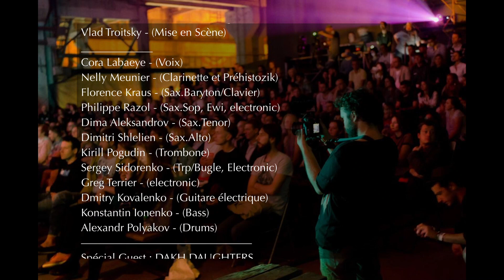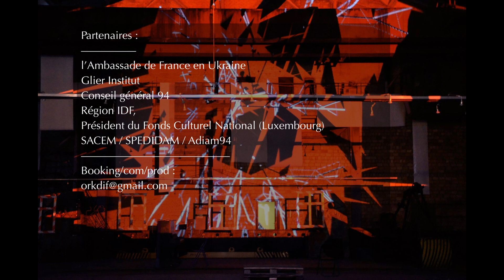2-ORKESTRONIKA :: Resist[r]ance Kiev - Feuillet D'Hypnos [Part 1]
► Feuillet d’Hypnos [Part 1 à 4]
La partie rythmique en 7/4 est installé dans une couleur Trip-Hop et se développe avec des polyrythmies complexes faite de valeurs irrationnelles en 4p3, 5p3, 7p3. Malgré que le titre soit emprunté au poète René Char, le texte dit ici sont du poète Gherasim Lucas. Au fil des 4 parties plusieurs paysages sonores et rythmiques sont explorés passant d'une écriture lyrique à celle plus sauvage d'un Rock Prog sur la transition 1.
SOMMAIRE
00:00 générique
00:29 music
02:41 écran fin
Réalisation du concert filmé de Irina Stetsenko
Montage des vidéos : Patrick Fradet
► Direction artistique : Patrick Fradet
►Artistes et techniciens du spectacle :
Patrick Fradet (Composition, direction & électronic)
Thibault Walter (Vidéo)
Jérôme Tranche (Mise en Son)
Irina Stetsenko (Son Dakh Daughters)
Cora Labaeye (Voix)
Nelly Meunier (Clarinette et Préhistozik)
Florence Kraus (Sax.Baryton/Clavier)
Philippe Razol (Sax.Sop, Ewi, electronic)
Dima Aleksandrov (Sax.Tenor)
Dimitri Shlelien (Sax.Alto)
Kirill Pogudin (Trombone)
Sergey Sidorenko (Trp/Bugle, Electronic)
Greg Terrier (electronic)
Dmitry Kovalenko (Guitare)
Konstantin Ionenko (Bass)
Alexandr Polyakov (Drums)

► Spécial Guest : DAKH DAUGHTERS
Ruslana Khazipova (Voix, percussion)
Tanya Hawrylyuk (Voix, Flute, Clavier)
Solomiia Melnyk (Voix, Vcl)
Natalka Bida (Voix)
Наталия Зозуль (Voix, vl)
► Partenaires :
l’Ambassade de France en Ukraine, Glier Institut, Conseil général 94, Région IDF, Président du Fonds Culturel National (Luxembourg), SACEM, Spedidam, Oeuvre Nationale de Secours Grande-Duchesse Charlotte (Luxembourg), Adiam94, Anis Gras "le lieu de l'autre", La Gare à Coulisses, Carré Rotondes, Carreau du Temple, EMC.
► Contacts/liens : Booking/com/prod :
► Remerciements :
A Francky Blandeau, Oleg Sosnov, Gilles Mametz, et toute l’équipe de l’Institut Français pour leur engagement humain autant que professionnel ; L’institut Glier pour leur accueil au sein de leurs locaux.